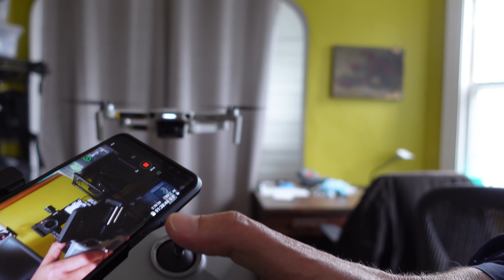I Have A Camera That Flies (a photo video perspective)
My real-world experience using the DJI Mini 2 for photography and video.  One of the best cameras I've ever bought.